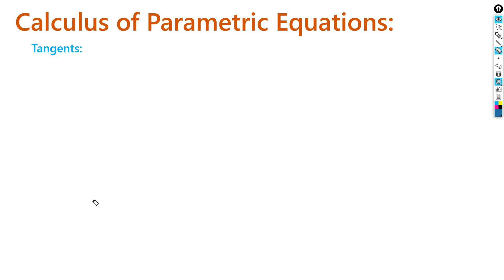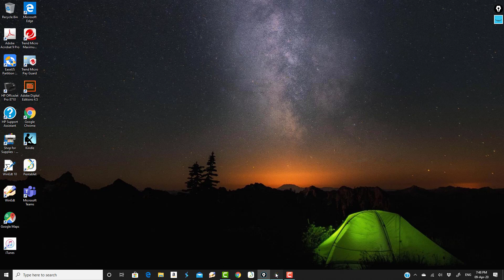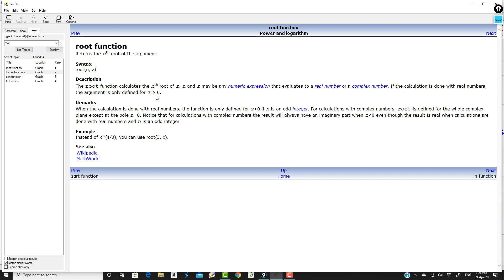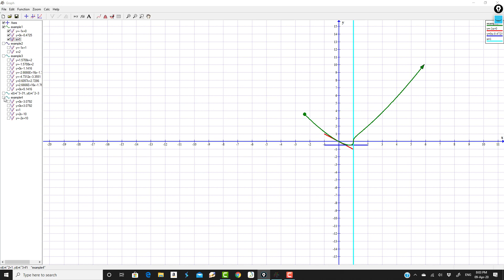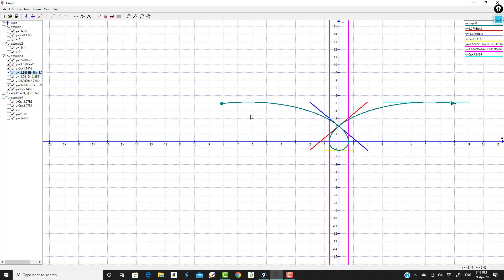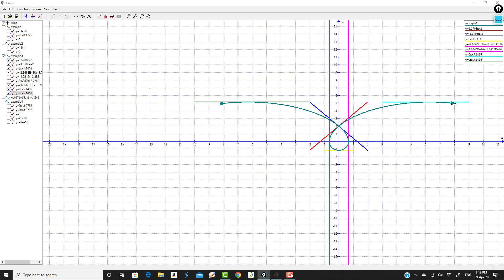Calculus of parametric equations: tangents